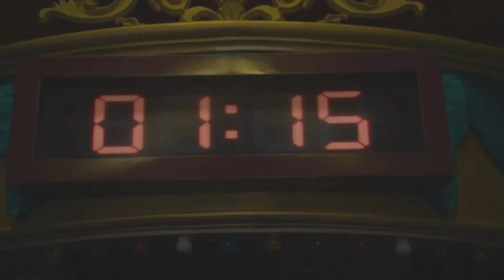SQUID GAME SAISON 2 : SAE-BYEOK EST VIVANTE ?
Voici une folle théorie sur la saison 2 de Squid Game ! Kang Sae-Byeok est toujours en vie... ?

Bonne vidéo !